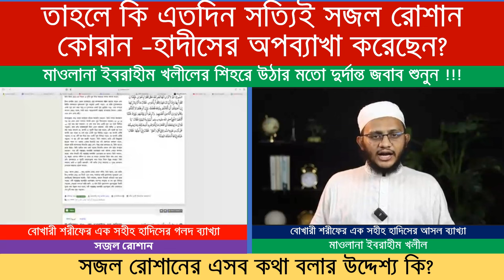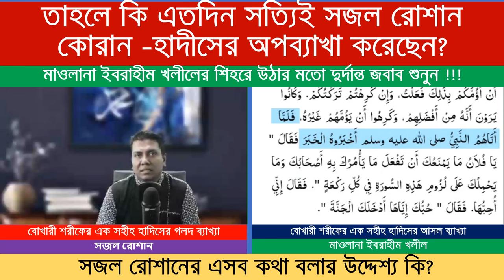Sajal Roshan vs Ibrahim Khalil - Important Debate on Wrong Explanation of a Bukhari Hadith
◀️◀️ 🔘 More Information of This Video 🔘 ▶️☑️

▶️☑️ Directed by: Muhammad Abdullah and Muhammad Abubakar
▶️☑️ Produced: Infozone24.com
▶️☑️ Record Label: Infozone24.com
🔘Follow Us🔘

❣️❣️▶️ ''Infozone24.com'' Channel is a True Media
🔵About: Infozone24 is a YouTube channel that provides information on various topics such as technology, health, and lifestyle. The channel aims to provide its viewers with the latest news and updates on these topics. The channel's About section provides a brief introduction to the channel and its content. The section mentions that the channel is dedicated to providing its viewers with the latest news and updates on various topics. The channel's videos cover a wide range of topics, including technology, health, and lifestyle. The videos are informative and engaging, providing viewers with valuable insights and information. If you're looking for a channel that provides informative content on a variety of topics, Infozone24 is definitely worth checking out!

 ___Regards___
Muhammad Abdullah

⚠️ Warning ⚠️
This audio-visual element is copyrighted content of Infozone24 Any unauthorized publishing is strongly prohibited.